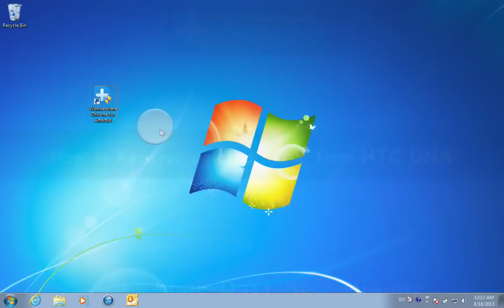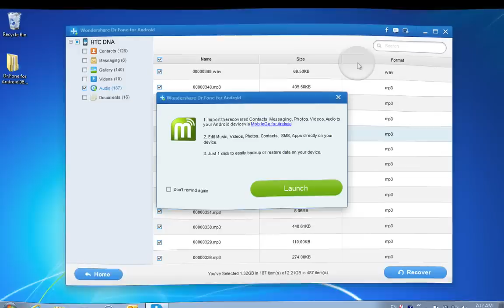[HTC DNA Music Recovery]: How to Recover Deleted Music from HTC Droid DNA?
Lost your music files on HTC Droid DNA? Here is the best way for you to get them back: